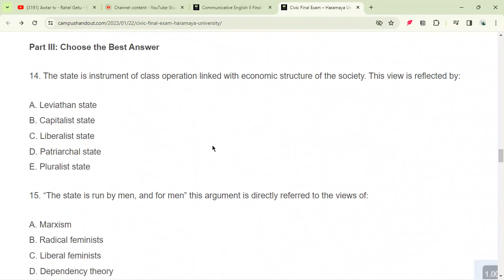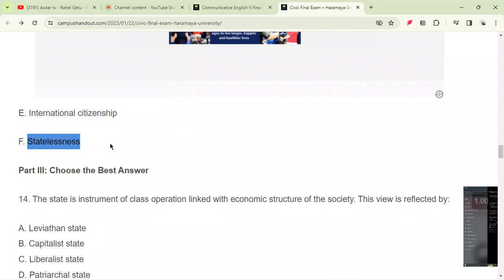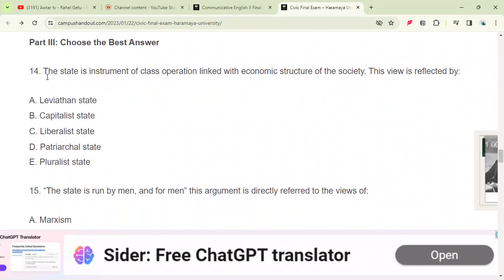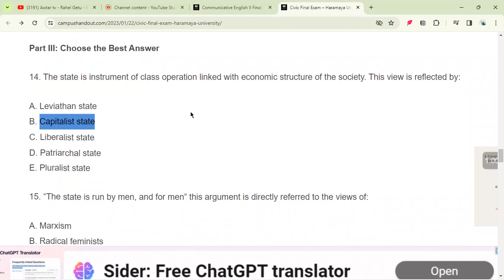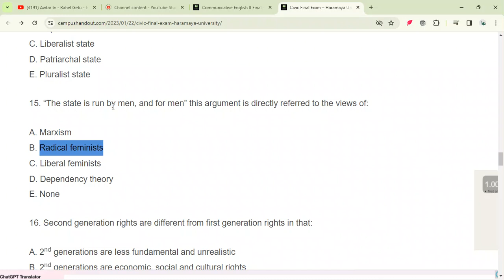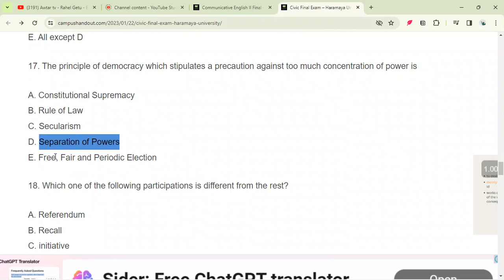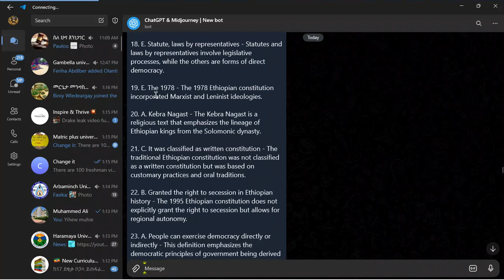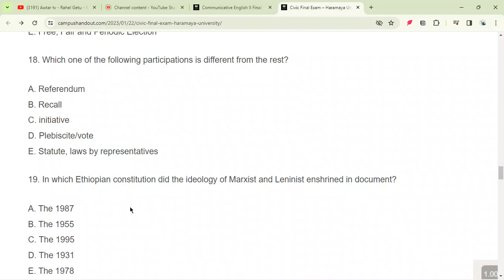civics fresh final exam part 2 best video